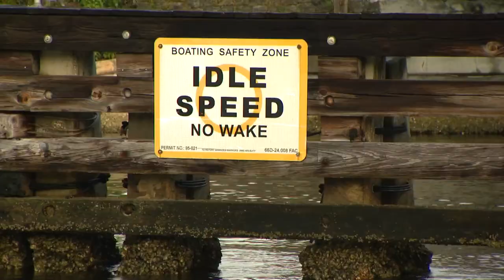Dave Calabro casts off with Ryan Hunter-Reay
Come along as Dave joins Hunter-Reay as he unwinds from his day job.